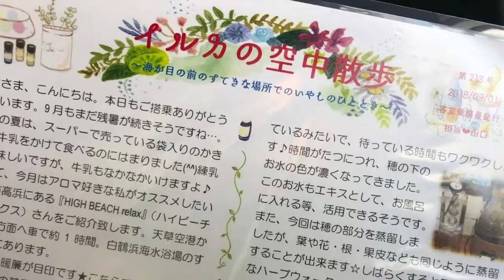天草エアライン「みぞか号」 2018,9,9 MZ101便（天草→福岡） マグロちゃん撮影動画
天草エアライン「みぞか号」でのフライトを簡単に紹介しますね！